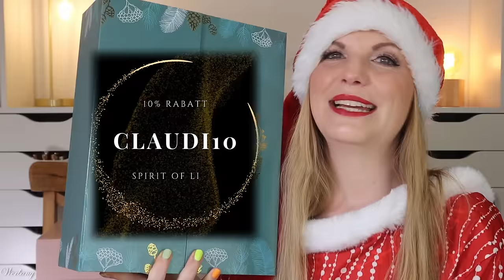SPIRIT OF LIEBS Adventskalender 2024 Unboxing & Verlosung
hier siehst du den Inhalt von dem Spirit of Liebs schmuck Adventskalender 2024.
Für 290 € erhalten wir edlen Silberschmuck mit echten Edelsteinen.

00:00 Ho Ho Ho ihr Lieben!
Der Adventskalender kostet 290 €
01:49 Box 1
03:11 Box 2
04:28 Box 3
05:32 Box 4
06:20 Box 5
07:16 Box 6
07:54 Box 7
08:59 Box 8
10:16 Box 9
10:49 Box 10
11:38 Box 11
12:37 Box 12
13:20 Box 13
14:07 Box 14
14:52 Box 15
15:37 Box 16
16:17 Box 17
17:09 Box 18
18:13 Box 19
18:58 Box 20
19:40 Box 21
20:18 Box 22
20:44 Box 23
21:28 Box 24
22:32 Mein Fazit

♡ Schreibe mir einen lieben Kommentar unter dieses Video, in welchem du mir verrätst, was dein Lieblingsstück aus diesem Adventskalender ist
♡ Der Versand erfolgt durch Spirit of Liebs innerhalb Deutschland und Österreich. Für Verlust oder Beschädigung übernehme ich keine Haftung

Liebe Grüße
Claudi